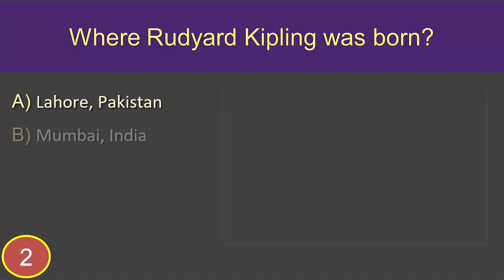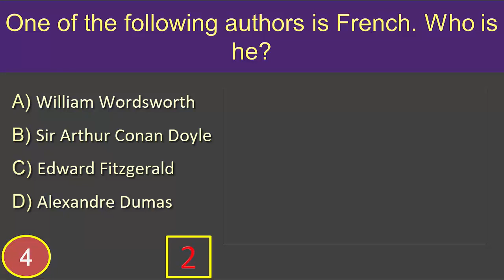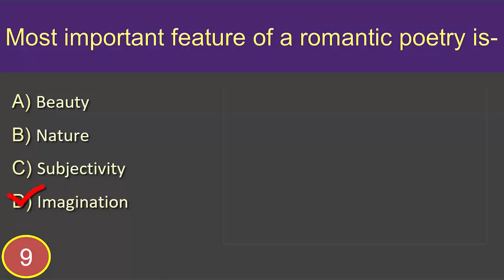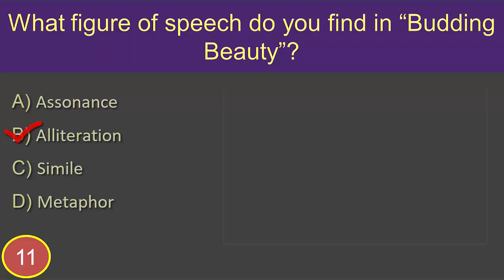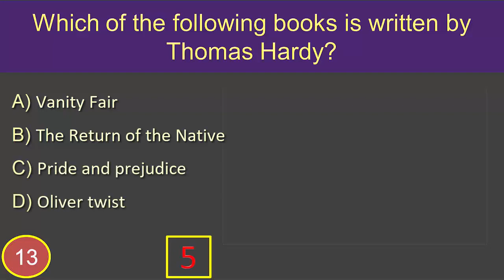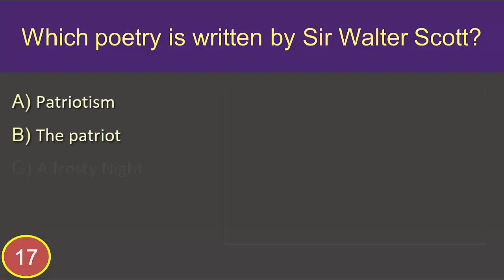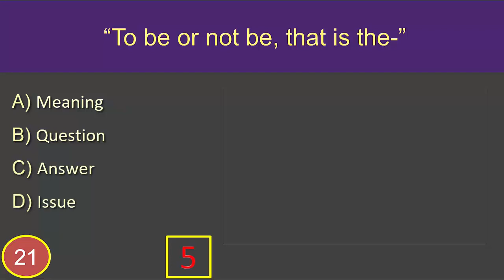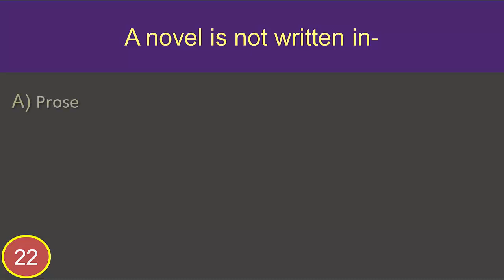English Literature 8: MCQ (Questions and Answers)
English Literature MCQ Questions and Answers:
1.  A speech of too many words is called-
Answer is: A verbose speech 00:16
2. Where Rudyard Kipling was born?
Answer is: December 30, 1865, Mumbai, India. 00:34
3. Where did the Renaissance start from?
Answer is: Italy 00:48
4. One of the following authors is French. Who is he?
Answer is: Alexandre Dumas 01:06
5. ‘War and Peace’ an epic late of Napoleonic invasion is written by-
Answer is: Leo Tolstoy 01:24
6. ‘Silent Woman’ written by-
Answer is: Ben Jonson 01:40
7. Which phrase would best describe ‘The Cuckoo’?
Answer is: The harbinger of spring 02:01
8. What is a funny poem of five lines called?
Answer is: Limerick 02:18
9. Most important feature of a romantic poetry is -
Answer is: Imagination 02:34
10. Identify the poet of the verse ‘Our sweetest songs are those that tell of saddest thought’?
Answer is: P B Shelley 02:54
11. What figure of speech do you find in “Budding Beauty”?
Answer is: Alliteration 03:12
12. ‘The Sun Also Rises’ is a novel written by –
Answer is: Earnest Hemingway 03:27
13. Which of the following books is written by Thomas Hardy?
Answer is: The Return of the Native 03:45
14. The phrase ‘Achilles heel’ means
Answer is: A week point 04:00
15. The play ‘Candida’ is by
Answer is: G.B Shaw 04:15
16. Who is the modern philosopher who was awarded Nobel prize for literature?
Answer is: Bertrand Russell 04:35
17. Which poetry is written by Sir Walter Scott?
Answer is: Patriotism 04:51
18. In which century was the Victorian period?
Answer is: 19th century 05:08
19. The Climax of a plot is what happens -
Answer is: at the height 05:22
20. Who excels in dramatic monologue?
Answer is: Robert Browning 05:39

Not only the English literature but also the world literature. Literature multiple choice questions are important for all type of Govt Jobs, UGC, UGC NET, IGCSE, IAS, IFS and IPS, The CLEP English Literature exam,  GCSE English Literature Exam, BCS, Bank, University Admission exam suggestion and practice in English 2019 to 2020. This is mainly literature review, English literature review, literature review sample, English literature question, English literature for bcs and English literature mcq for all competitive exam.